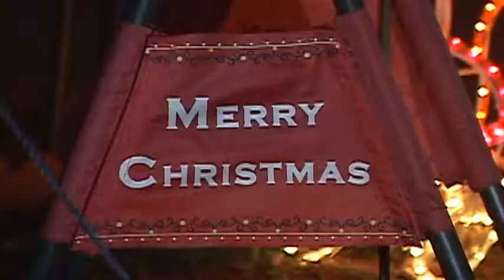Saxophone Santa holding down a Medford tradition - Dec 25th, 2014